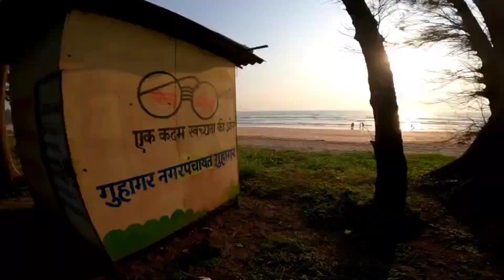Visit to Guhagar 🏖 and Chandika Mata Temple at Dabol with friends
Hey wassup my lovely Ravan family... kasa kai?

I MAKE VLOGS, CINEMATIC TRAVEL VIDEOS AND CRAZY VIDEOS TO ENTERTAIN MY VIEWERS .